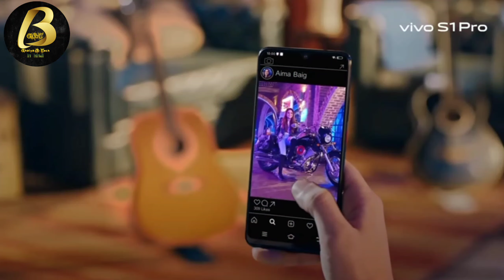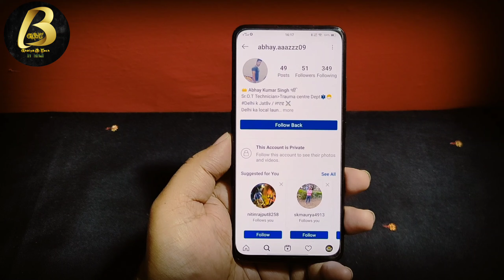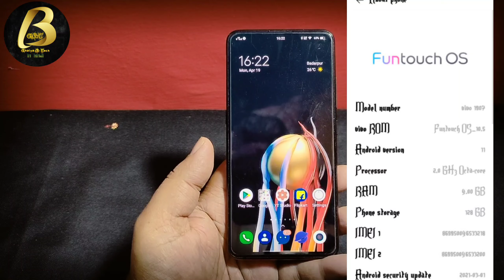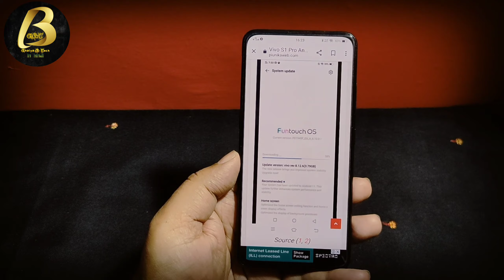Vivo S1pro New Fota Update 6.70.12 | Vivo S1pro ANDROID 11 (beta) ROLLING out?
Namsakar dosto Bhaiya G Tech me app sabhi ka sawagat hai ,Aj is Video me Bataya hu, new software update in Vivo S1 Pro, Android 11 rolling out in India for Vivo S1 Pro,

Equipments use by me for video👇

👉Tripod for both camara and Mobile